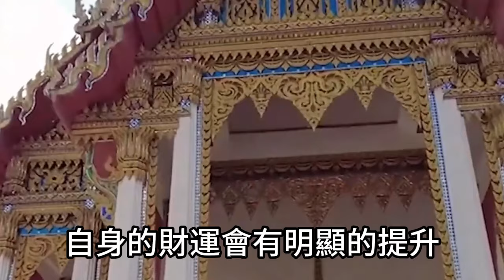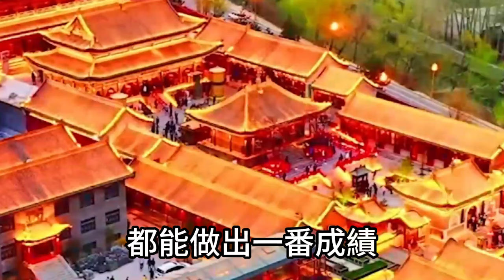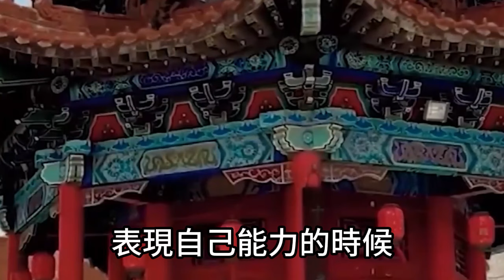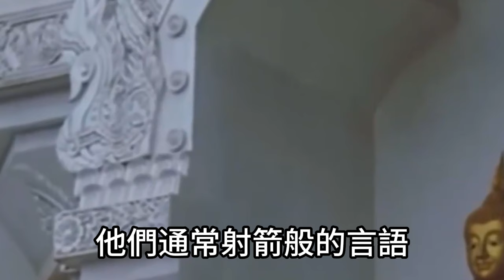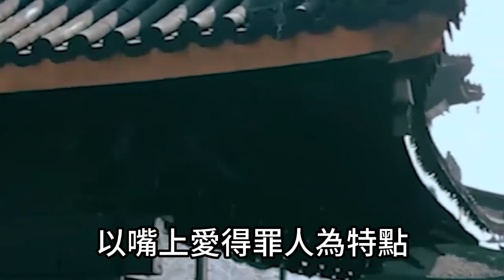阿南德點名恭喜！這五生肖戴黃金享富貴！財運十倍百倍的增漲！想窮都難！運勢 風水 佛教 生肖 发财 横财 【佛之緣】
阿南德點名恭喜！這五生肖戴黃金享富貴！財運十倍百倍的增漲！想窮都難！